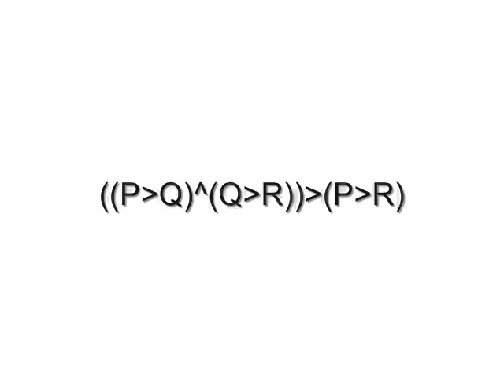Sentential Logic, Validity, Dead Metaphors, and Thought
I argue that thoughts that are not necessarily attendant with feeling and, in fact, can be contrary to the feelings we have of them.  But if thoughts are feeling based, then such thoughts should be impossible. But they are not impossible. They are actual.